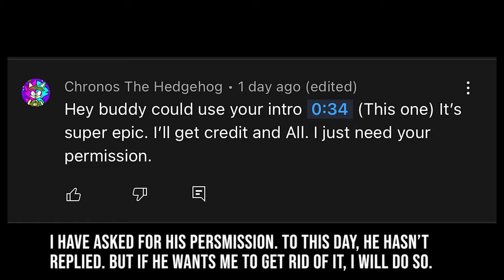Hesse Sonic Mania ✪ Part 1 ✪ [Hesse Sonic’s Story] | CTH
Chat with on Discord (RangerBoi-1435)

Sonic’s story

Knuckles’ story